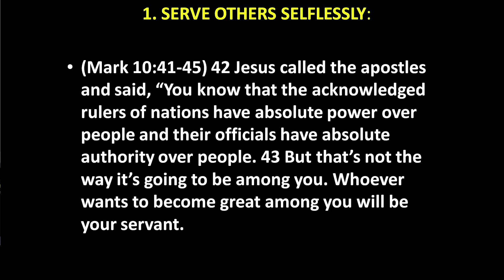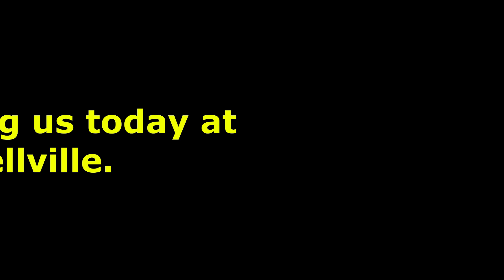10-6-2024-Pastor James-Being The Hands & Feet Of Jesus